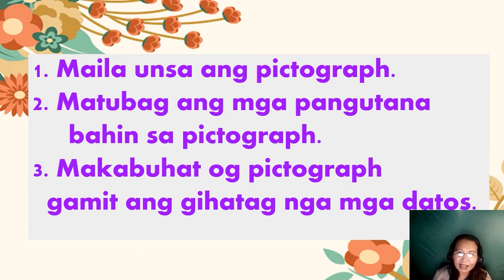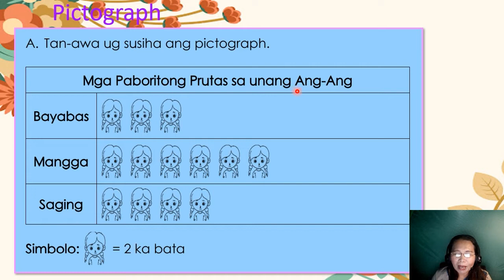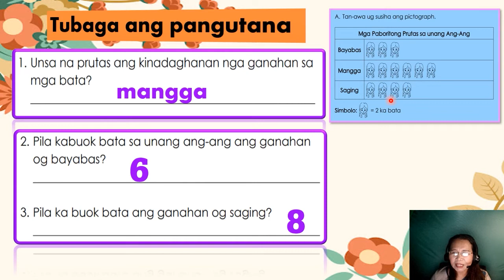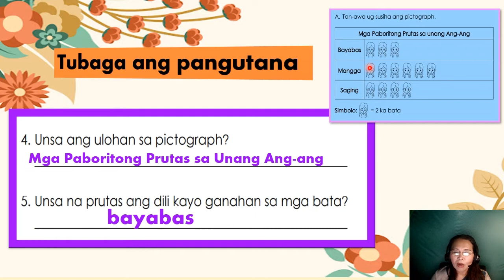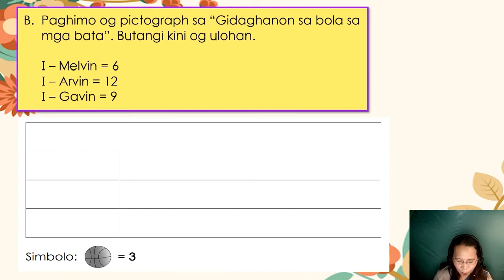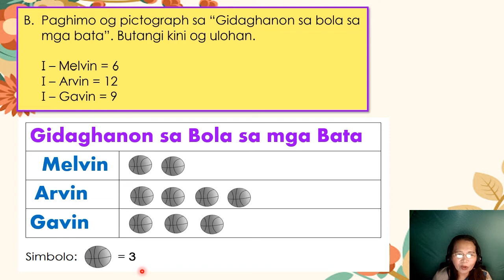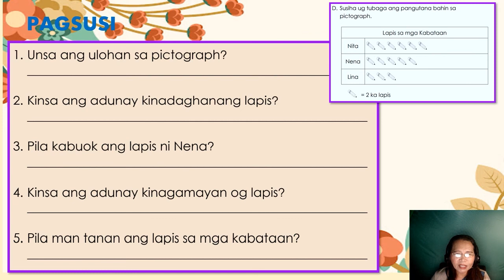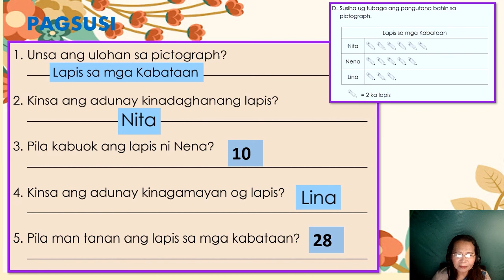Paghubad sa Pictograph